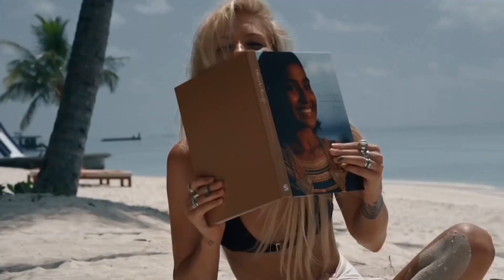Aslan & DJ Prezzplay - Delalim